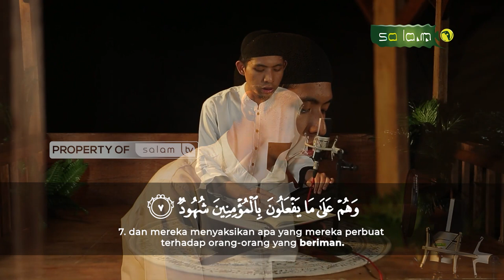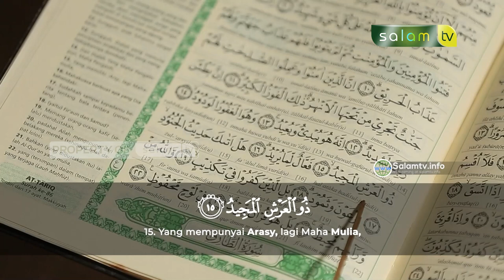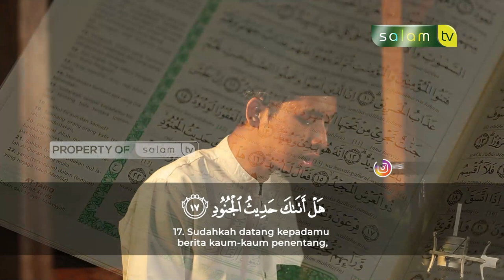MUROTTAL QUR'AN SURAH AL-BURUJ - DIAN MACHRUZAR